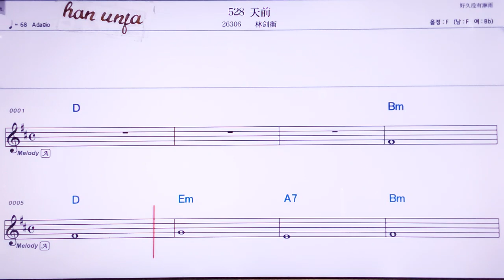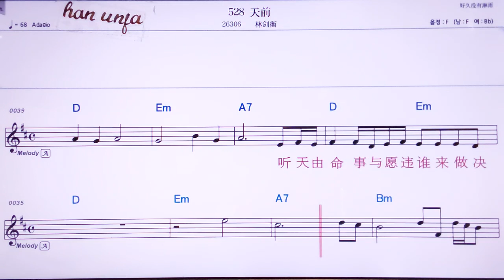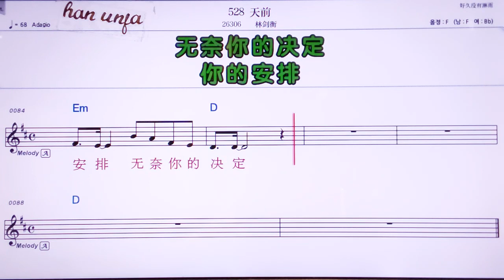💖528얼스빠 티앤치앤/린찌앤헝 👍MR,노래방, 악보, 코드,Karaoke With Sheet Music